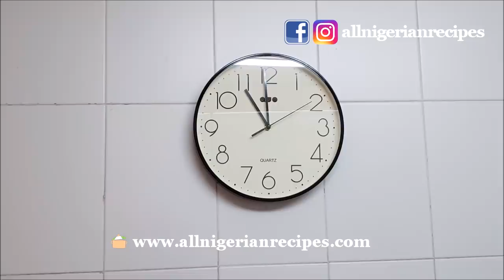Everything you need to know about my Pressure Cooker | Flo Chinyere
This video is about my most valuable kitchen item, the kitchen item I cherish so much, that I am most thankful for.

My Pressure cooker is Fagor, they no longer make this model. Here ia a similar one:
Amazon US
Amazon UK

Click "Show More" or down-arrow for more info about this video.

❤ Buy the All Nigerian Recipes Cookbook
Amazon USA
Amazon Canada

❤ KINDLE Version also available
Amazon USA
Amazon UK
Amazon Canada
Amazon Germany
Amazon Spain
Amazon France
Amazon Japan
Amazon Italy